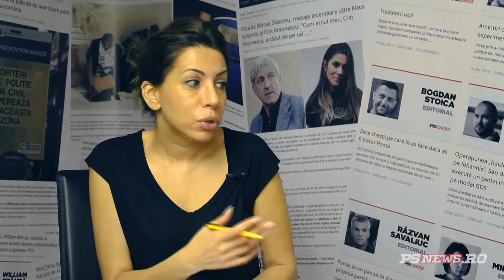Rovana Plumb, despre succesorul în fruntea Femeilor Social Democrate